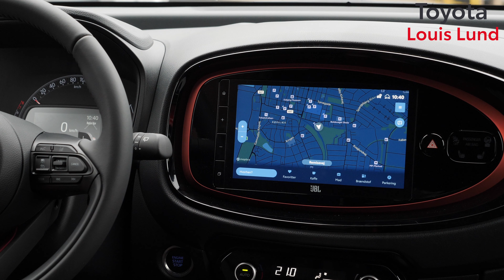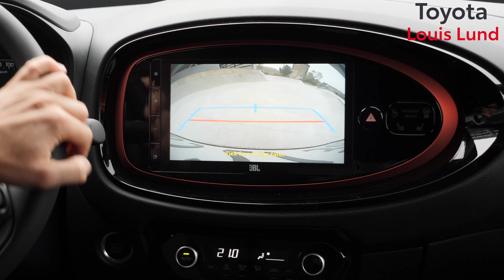Aygo X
Vi foretæller om den nye Aygo X og hvilke features bilen har. Den viste Aygo X er modellen Envy med automatgear.